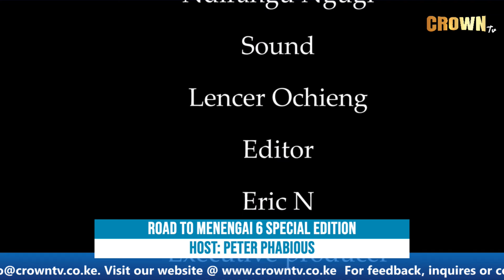ROAD TO MENENGAI 6 SPECIAL EDITION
CROWN TV KE OFFICIAL